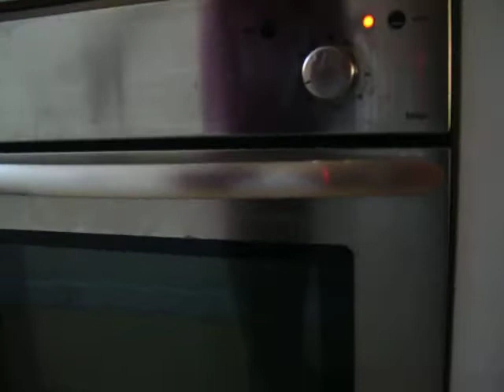THE CHRISTMAS PARTY OF POOH AND BEBO(HYNITATA PRAVQT PUJKA)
baby and pooh at the christmas .POSVESTAVAME TOZI KLIP NA NA6TE SYKVARTIRANTI HYNITATA.MN SI GI OBI4KAMEEEEEEEE.GUUUUUUUUUUUUUU6

NIKOGA NE KAZVAJTE GGGGHNIAUU KOGATO VI DAVAME KUPI4KA MLQKO!